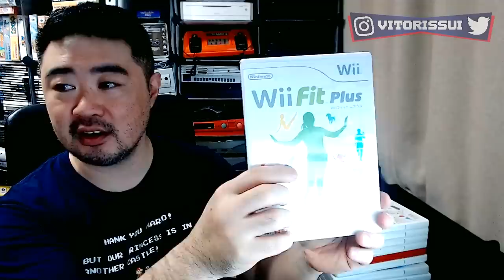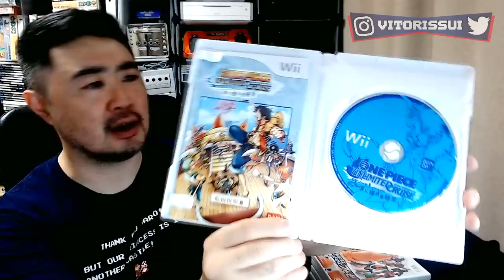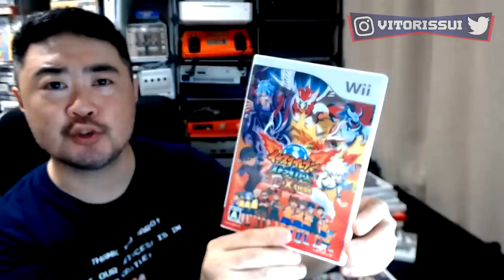Jogos de Wii por US$4,20 I Quais Jogos vieram ?